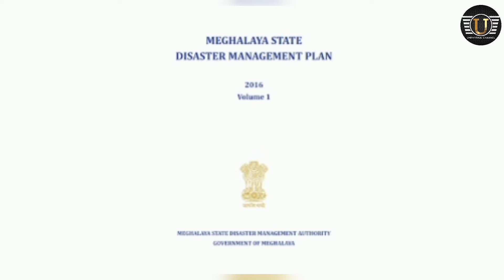La pynkhreh ka sorkar iaka jingwan ka lyiur haduh 20 klur ha baroh ki DC ban ai jingiarap ïaki lanot